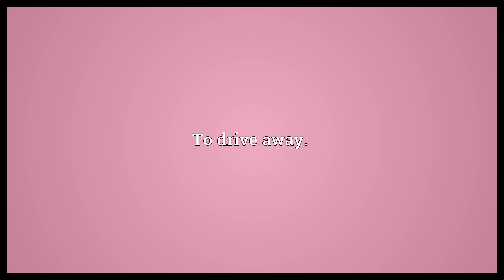Depulse Meaning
Video shows what depulse means. To drive away..  Depulse Meaning. How to pronounce, definition audio dictionary. How to say depulse. Powered by MaryTTS, Wiktionary